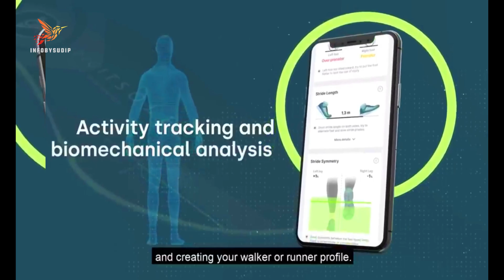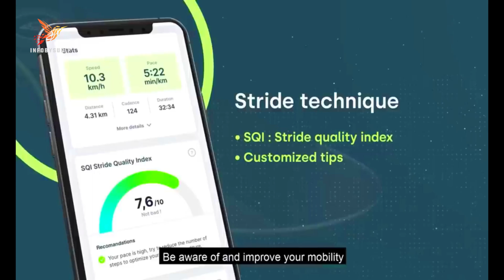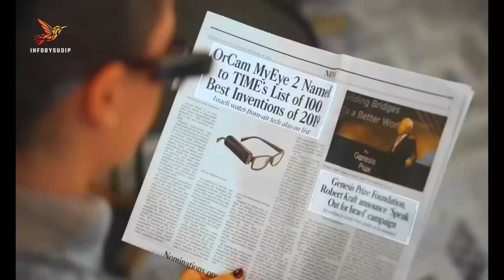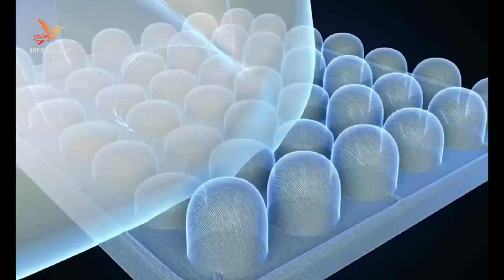10 World Changing Emerging Technologies (2023)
10 World Changing Emerging Technologies (2023)

10. Giraffenap
9. AI SenseTime WAICF
8. Digitsole Smart Insoles
7. Flexible batteries
6. Figure 01
5. MyEye Pro
4. airbag massage cushion
3. EctoLife
2. Flying Whales Airship
1. Xiaomi CyberDog 2